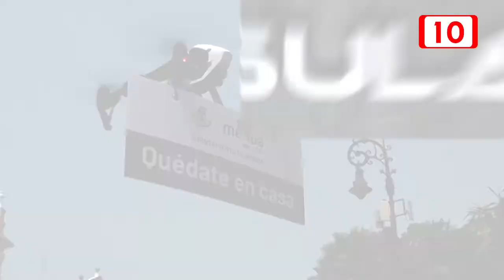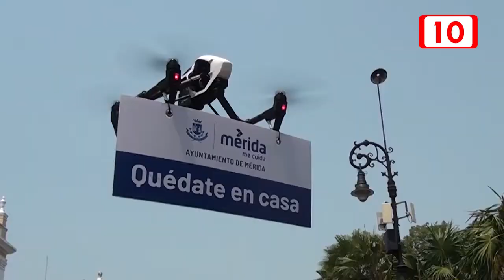El Ayuntamiento de Mérida ha contribuido a evitar contagios de COVID-19